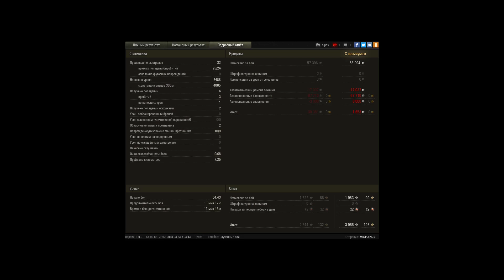AMX 13 105 / Штиль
Игрок: MISHANJ2 [WESC]
по результатам боя игроки противника начали убивать себя (не хотели давать мне фраг). но на этот момент у меня не было снарядов и из-за ихнего страха мне досталась победа

Здравствуйте. играл на лт амх 13 105. ездил уничтожал врагов в общем настрелял 7500 убил 9 танков противника. и вот  остался один против 4х после этого убил двои и закончились снаряды остальные испугались, что я тоже могу их убить и начали заниматься самоуничтожением. суть реплея в том что они могли спокойно победить просто стань на захват базы хотя они там и стояли ( и времени хватало взять базу одному я был шотным уже на тот момент), но  просто страх или суть того что они не хотят дать фраг противнику погубило их. спс за внимание. мой бой можно поставить на разогрев или на тут номинацию которая Вам по душе. СПС за внимание.